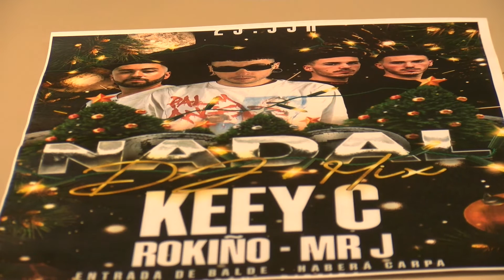12122022 06 FESTIVAL DE MÚSICA E CULTURA URBANA DE RIBEIRA